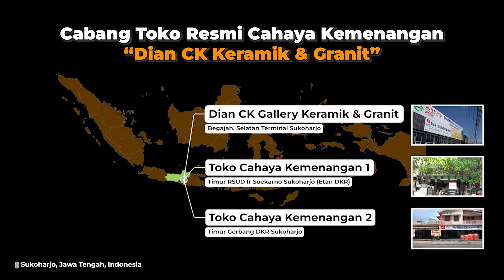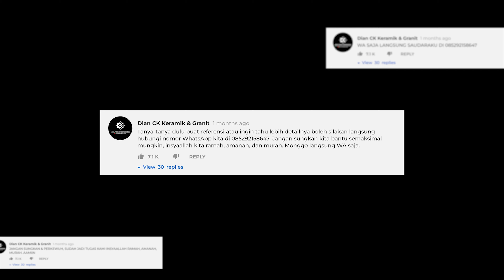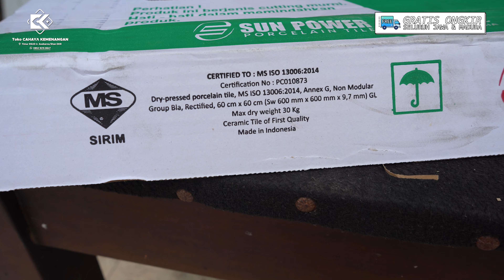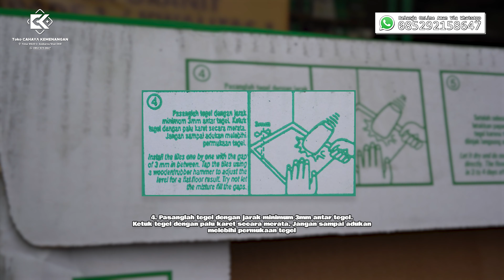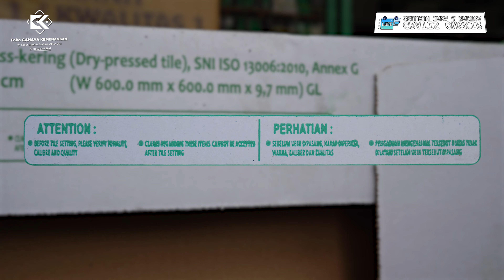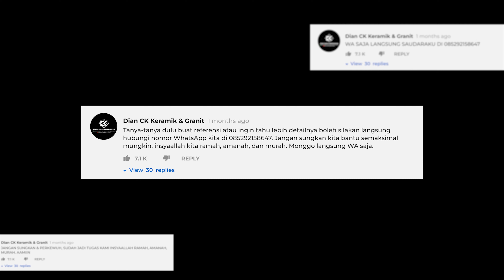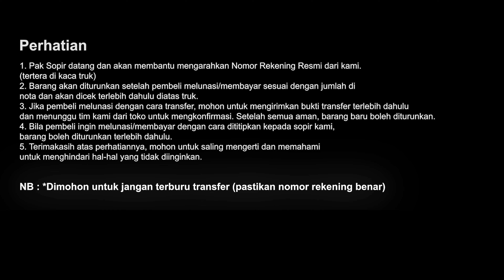PROMO GRANIT "MATTE CARVING" SUN POWER 661165, MOTIF TERASSO, KERIKIL KASAR RATA, Rp128.000/M - KW 1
PROMO GRANIT "MATTE CARVING" SUN POWER 661165, MOTIF TERASSO, KERIKIL KASAR RATA, Rp128.000/M - KW 1 - GRADE A - 4 PCS 1,44M - Made In Indonesia
Segmen Video :
00:00 Preview
00:49 Intro
01:38 Pembukaan
02:49 Cara Pemasangan
04:17 Review Sun Power MC661165
07:55 Video Detail Sinematik
10:23 Harga & Info Cara Pembelian